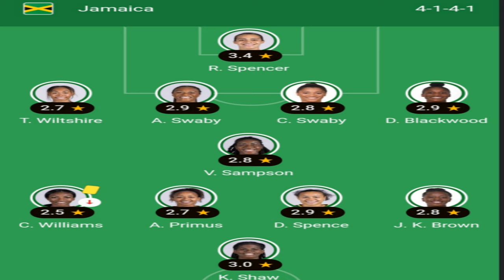Jamaica 0 Brazil 0 | Reggae Girlz Post Game Reaction & Review | FIFA Women's World Cup | JFF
Also enable ALL notification to get alerts when new videos are uploaded. Join the community you will not be disappointed!